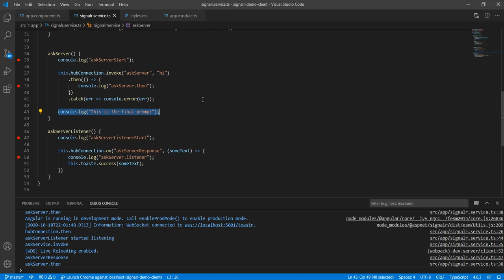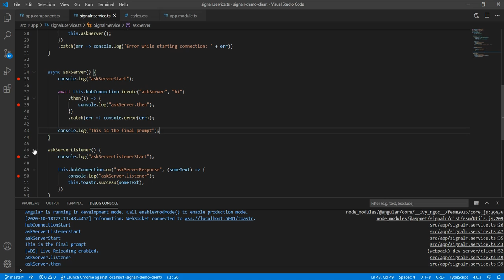SignalR, ASP.NET Core, and Angular Tutorial Part 1.2 - Normal and asynchronous execution steps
Part 1.2 to describe the steps of normal and asynchronous execution.

Source for both front and back end are uploaded on GitHub.